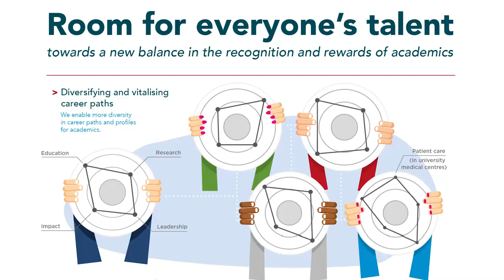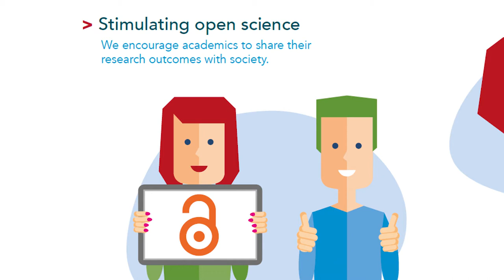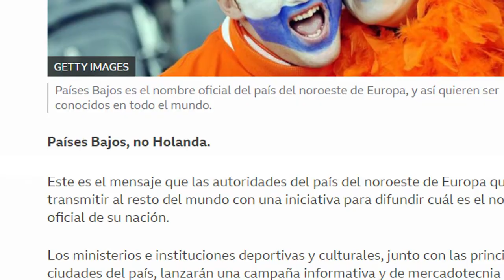Nuevo programa de reconocimientos y recompensas para docentes investigadores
Contiene un fragmento de Back to the Future Part II de Robert Zemekis (1989), el sonido perturbador de Dross y la imagen detrás de Nacho es "The Windmills of Zaanse Schans, Netherlands." by Mustang Joe, marked with CC0 1.0

Música

Fuentes:

BBC News Mundo. (2019). Por qué Holanda quiere que el mundo ya no le llame así (y cómo hay que decirle ahora).

VSNU, NFU, KNAW, NWO, y ZonMw. (2019). Room for everyone's talent: Towards a new balance in the recognition and rewards of academics.